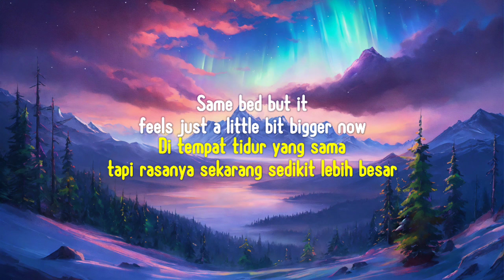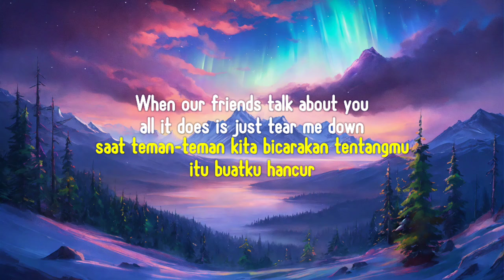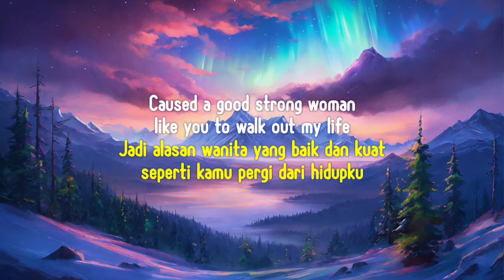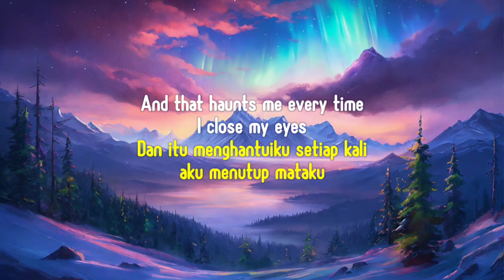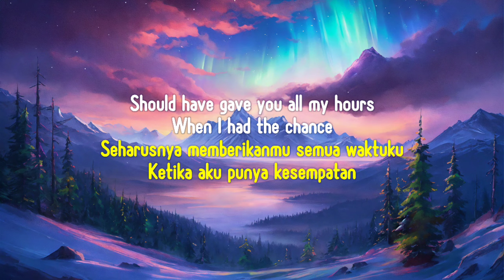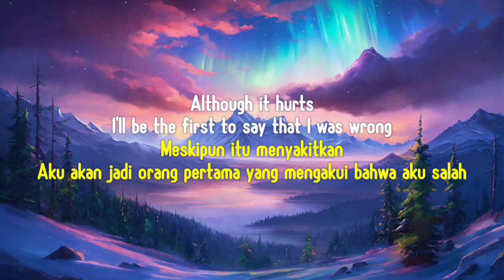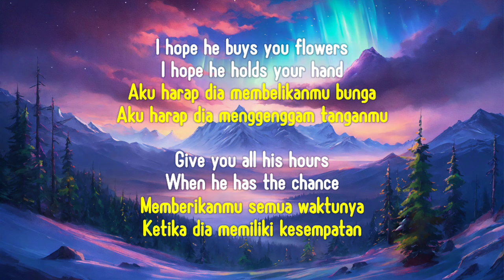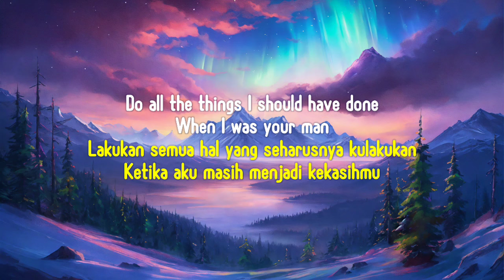Bruno Mars - When I Was Your Man (Lyrics Terjemahan)